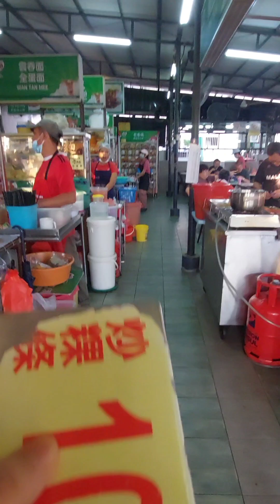有时候真的想不到早餐要吃什么？真的沒有idea! 吃來吃去都是那幾样！谁是PJ的地主？那一檔的美食最正？给我介绍一下！請留言！謝謝！